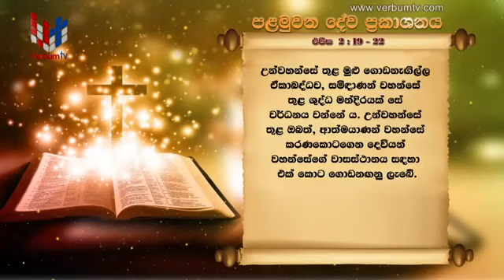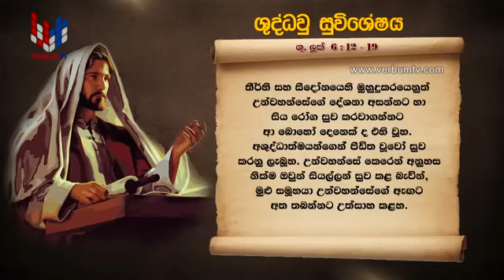SRI WACHANAYANO(ශ්‍රී වචනයාණෝ) SINHALA - EP 2277 - 2021 10 28